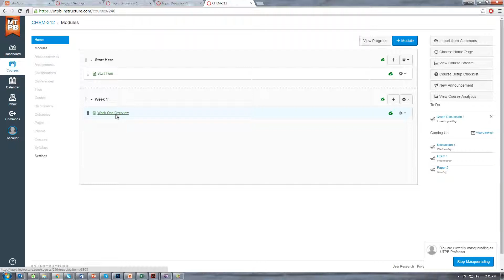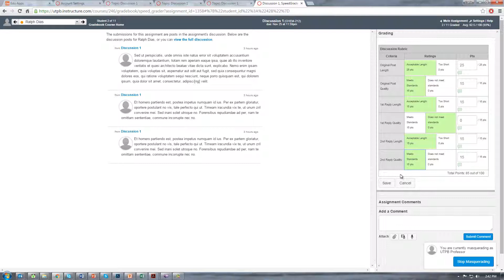Grading Discussions in Canvas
Grading discussions is very easy!